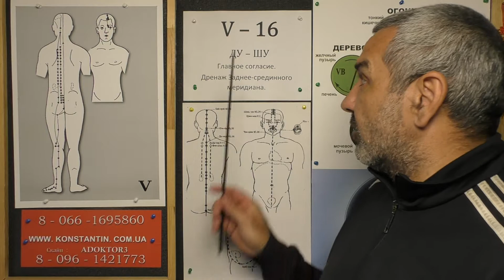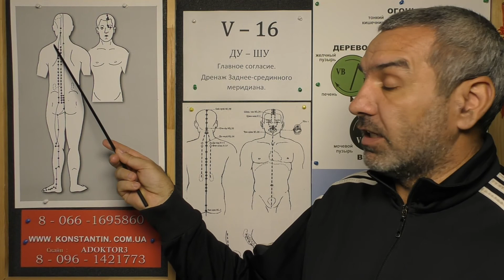Напряжение мышц Затылка.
Восточная медицина в помощь при Напряжении мышц Затылка. Видео-Урок Иглотерапевта Доктора Константина.